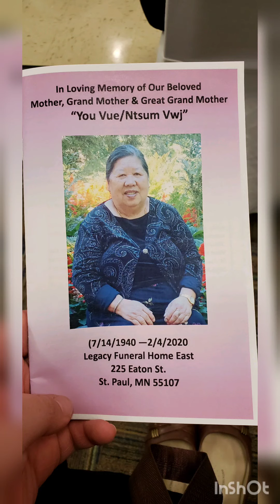March 18, 2020